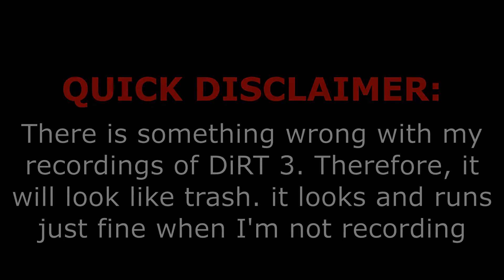DiRT 3 | Battersea, London Gymkhana | Ford Fiesta GYM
fuck me my PSP doesnt work
school is back again (with another dose of sadness)
and I havent uploaded in too much